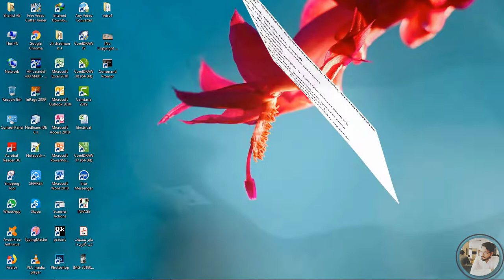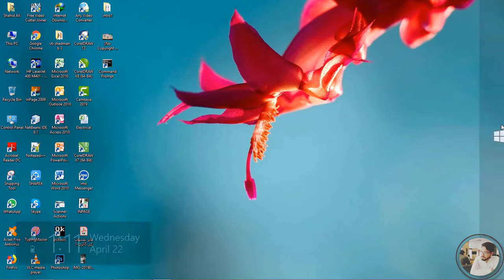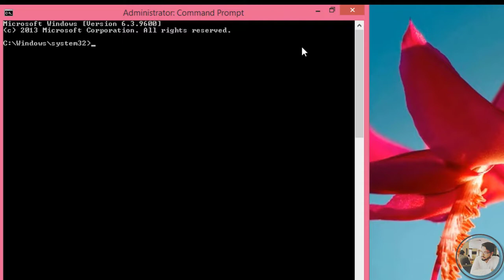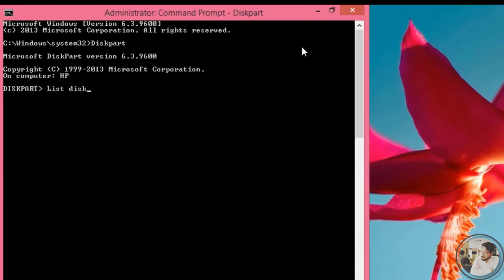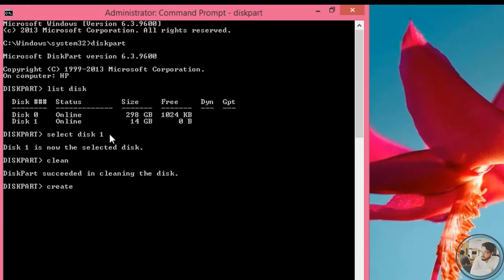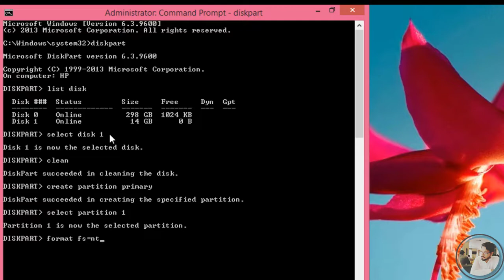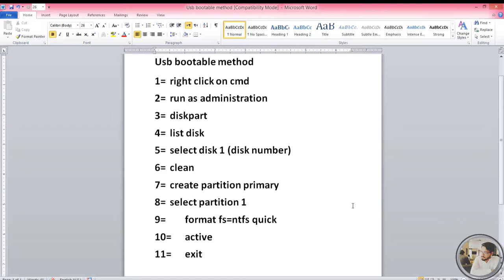How To Create Bootable USB Without Any Software Using Command Prompt in Urdu/Hindi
In this video i will tell you how to create Usb bootable without any software using Command prompt by typing only 8 simple command.
Es video main hum apko usb ko kisi bhi software k bagair bootable bnana sikhaye gy.